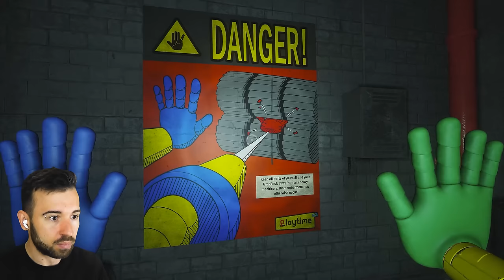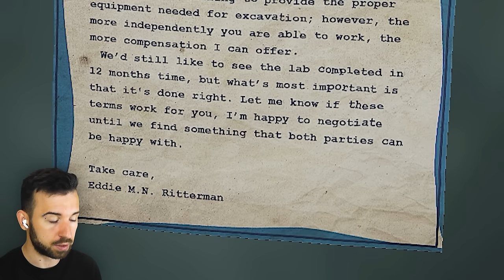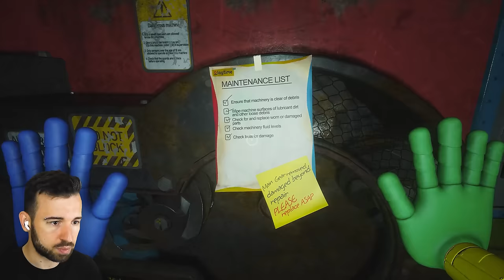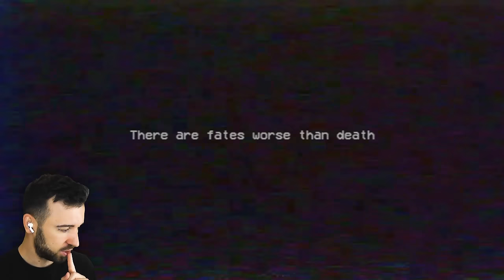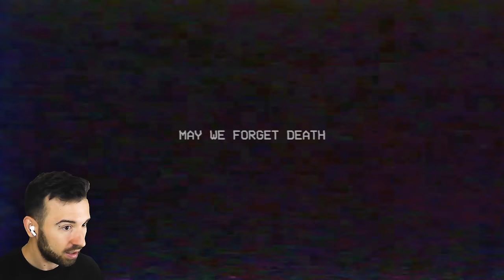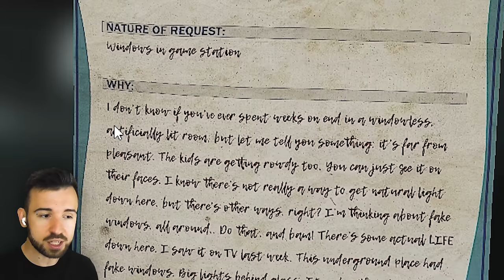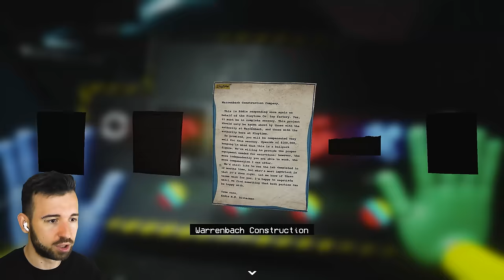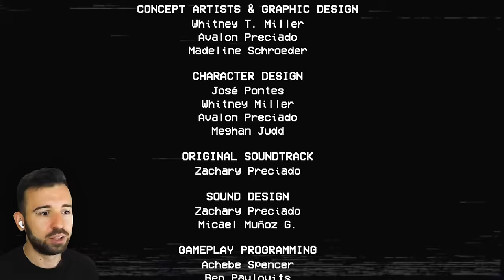УМРИ С УЛЫБКОЙ, МАМОЧКА - ФИНАЛ Poppy Playtime Chapter 2